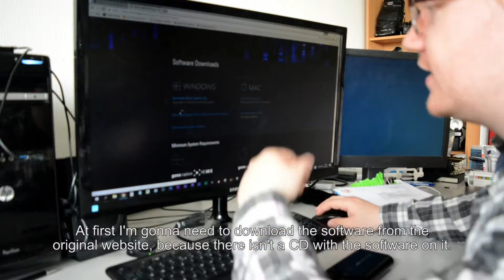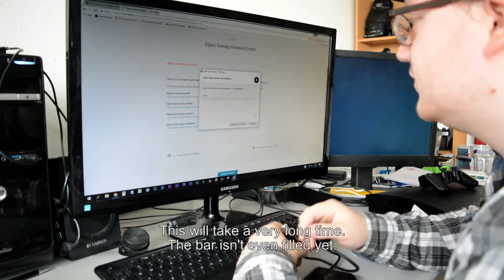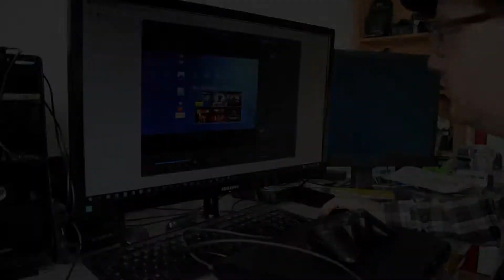Tijners VLOGS, Gaming - The beginning, buying the Elgato Game Capture HD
In deze video ga ik beginnen met het het laten zien van m'n passie voor gaming. Om te beginnen heb ik de Elgato Game Capture HD gekocht...
In this video I'm gonna start to show you my passion for gaming. To start, I've bought the Elgato Game Capture HD...

'Tijners' is pronounced as 'Tiners' in English.

Bedankt voor het kijken, en voel je vrij om me te abbonneren!